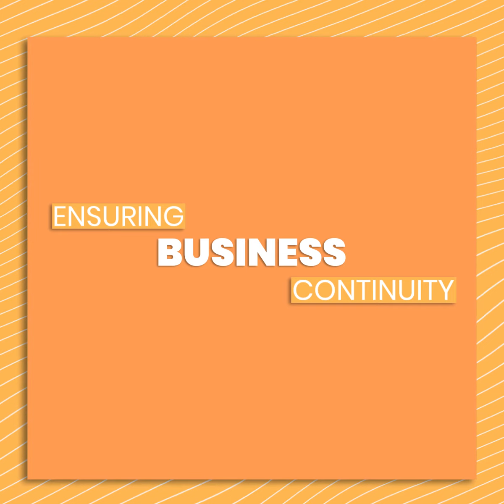10000 Startups: Creating and Growing Indian Startups for the World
Through these challenging times, 10,000 Startups by NASSCOM along with our ecosystem partners stays committed to grow and support startups in every crucial way. Find out how together we can ensure business continuity, with our initiatives and resources.